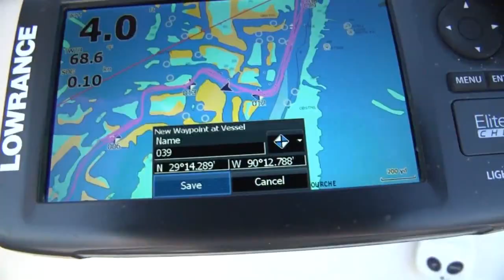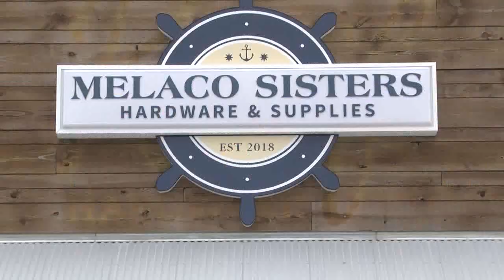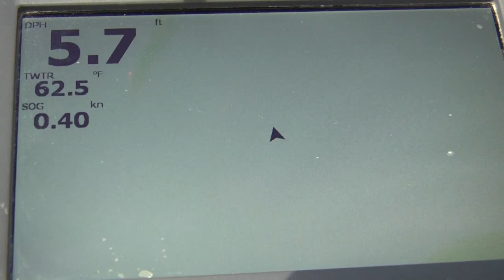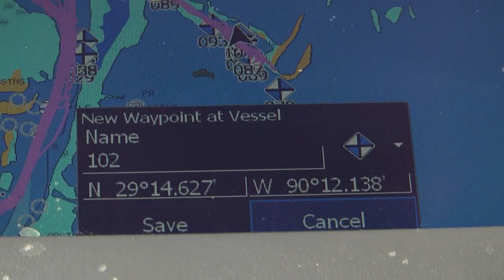Episode 1560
Join Captain Bob for Part Two of fishing the East Access Canal during  the wintertime for big Specks. Filmed out of Leeville, located in the heart of Southeast Louisiana Cajun Country in Lafourche Parish.